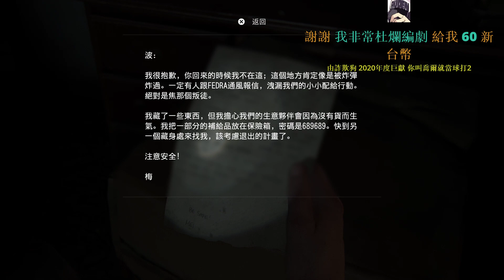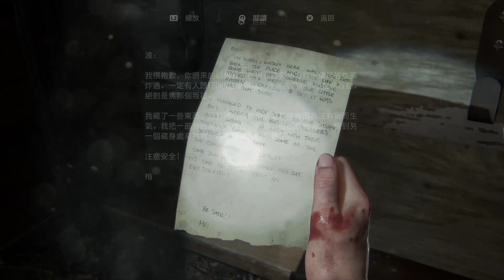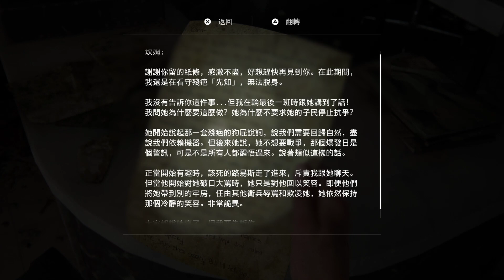【魯蛋】PS4 最後生還者2 6/20 (part3)